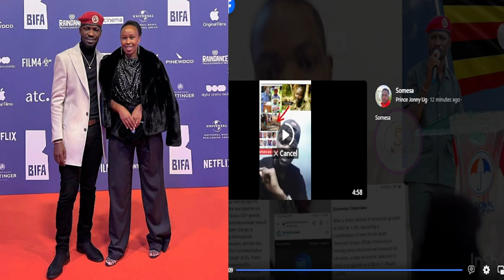Ebya M7 Byononese Tawoona UK Ne USA Begase Ku Bobi Wine Tasaaga Okwekalakasa Kutandise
Ebya Bobi Wine Byononese Laaba Ekimutuuseko e, London Esanyu Gen.M7 Awangudde Bobi e,Germany Bikaaye